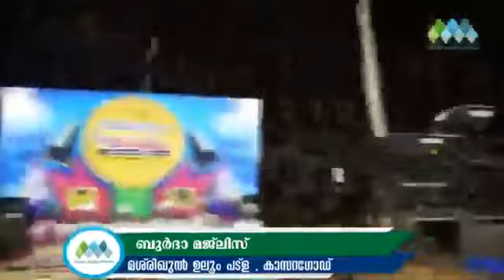HAFIZ SWADIQ FALILY GUDALLUR BURDA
🎤 Swadiq Ali Falili New Burda
🎤 Nasif Calicut

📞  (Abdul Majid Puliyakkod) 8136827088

swadiqali falily burda and nasheeda
swadiqali falili
sadiqali falili burda
burda
Burdah
burda shareef
latest burda of falili
burda of falily
nasheeda falili
nasheeda and burda of falili
swadique falili
swadiq ali falili goodallur
swadiq ali falili burda
hafiz swadiq ali falili burda
ഹാഫിള് സ്വാദിഖലി ഫാളിലി ബുർദ
ബുർദ
സ്വാദിഖലി ഫാളിലി സിംഗപ്പൂർ
qaseedathul burda full
burda full mp3
islamic nasheeda and burda
swadiq falili new burdha 2018
swadiq falili new burdha 2019
Hafil Swadiq ali Falili Gudallur
قصيدة البردة
صادق علي فاضلي
بردة
برء الداء
صادق فاضلي نشيدة